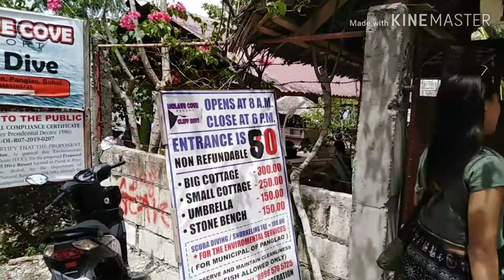PANGLAO BEST CLIFF DIVE!! Vlog 3 ( I was shookt!! 🐠)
Incomplete clips. sorry po 🙏